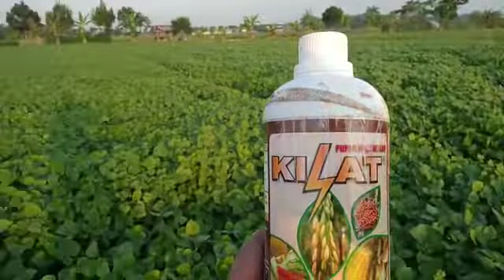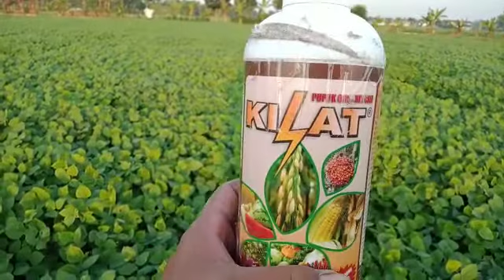Kacang Hijau Gunakan Pupuk Kilat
Tanaman Kacang Hijau Gunakan Pupuk Kilat Cara Menanam Kacang Hijau 40 HST sudah 2 kali disemprot Pupuk Kilat hasil MANTAP di lahan milik Bapak Lamsir di Bojonegoro

BUKTIKAN...!
ORDER PUPUK KILAT BOLEH COD, BAYAR DITEMPAT ANDA ORDER KAMI KIRIMKAN

PROMO harga lebih murah 165.000/liter minimal ORDER 2 liter
Harga normal eceran 170.000/liter
Pupuk Kilat Untuk Semua Jenis Tanaman
Fasilitas layanan
√ Bisa COD bayar ditempat
√ Subsidi ongkir maksimal 17.000/liter